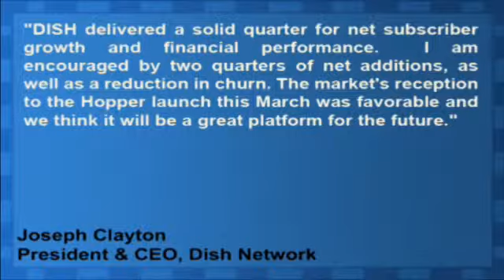Dish Network Report Mixed Results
Dish Network (NASDAQ:DISH) reported Q1 EPS of $0.80, which may not compare with estimates of $0.70.

Revenues in the quarter came in at $3.58 billion, beating consensus estimates of $3.62 billion.

The company also announced its new subscribers in the quarter, coming in at 14.071 million as of March 31st.

DISH CEO and President Joseph Clayton said, "DISH delivered a solid quarter for net subscriber growth and financial performance.  I am encouraged by two quarters of net additions, as well as a reduction in churn. The market's reception to the Hopper launch this March was favorable and we think it will be a great platform for the future."

Dish Network is currently down 4% to $30.04 in early morning trading.